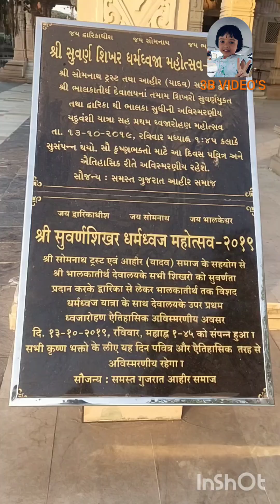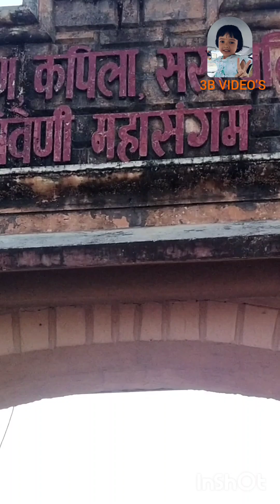સોમનાથ દર્શન દિવાળી વેકેશન ૨૦૨૨. જય સોમનાથ